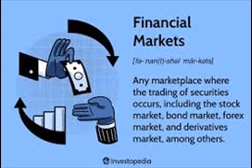Social studies of finance wikipedia uploaded 01 06 2024